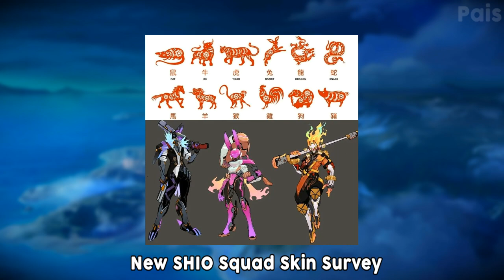Update Upcoming Skin! Abyss, Exorcist, and Shio Squad! Survey Collector & Epic - Mobile Legends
Discord      : Pais # 7511